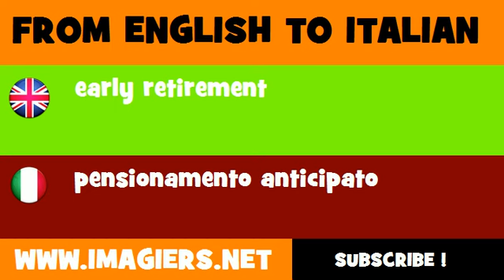FROM ENGLISH TO ITALIAN = early retirement